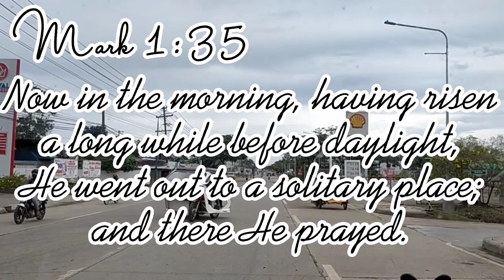Vanlife Philippines - First Vanlife Experience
We went out a little further than our garage on an early morning adventure.